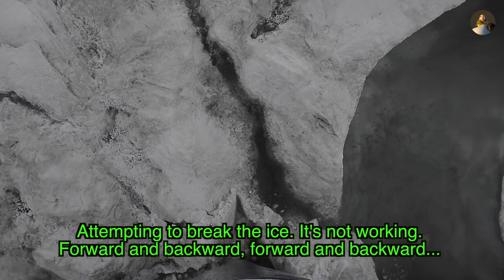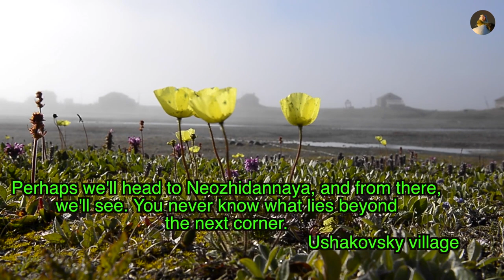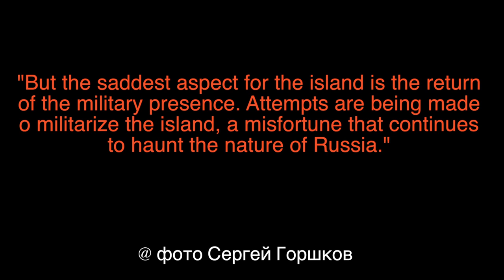Extreme trip to the land of polar bears. Arctic / "Wrangel Island. Frozen Paradise"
At the distant edge of Russia, amidst the jagged ice of the Arctic, a deserted island lies hidden. Few are aware of its existence, let alone having set foot there. This island, akin to a biblical ark, has gathered within its bounds all the denizens of the Arctic, safeguarding them from the ravages of civilization. Gaining access to this island is a formidable challenge, although in the past, it fell under the influence of human expansion. Yet, those somber days have passed, and destiny has preserved the island, enshrouding its entirety within a sanctuary.
I've known Sergey Gorshkov for many years and have always observed his work with fascination, marveling at his skill, determination, and resourcefulness. This time, he has thrown down the gauntlet to an enigmatic island, venturing into its very heart Wrangel Islands